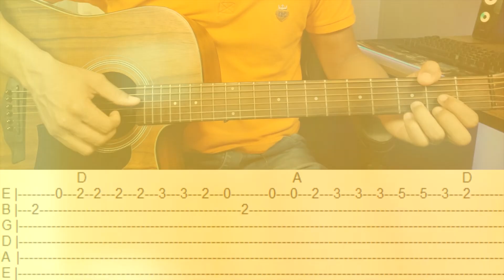Como tocar HINO 15 FOI NA CRUZ solo DEDILHADO para INICIANTES | PARTE 2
Como tocar HINO 15  FOI NA CRUZ no VIOLÃO solo SUPER FACIL para INICIANTES

🔵Apostila com 70 hinos da harpa Simplificadas para tocar mesmo que voce saiba poucos acordes

Nessa aula de hoje voce vai aprender como tocar hino foi já cruz solo no violao passo a passo com tablatura na tela para facilitar

Esse hino 15 no violão é muito simples basta ver a aula com atenção e praticar, pega firme e boa aula!

Neste Vídeo:

•  Como tocar foi na cruz no violao
•  Foi na cruz no violao
•  Hino 15 no violao
• Como tocar hino 15 no violao
•  Hino 15 harpa crista violao

⭐Descubra Como Dominar o Violão Mesmo Começando do ZERO para tocar na igreja com o passo a passo aplicado por centenas de alunos:

✅Grupo Para Iniciantes no TELEGRAM para pegar Cifras e Matérias Extra de violão

Que Deus te Abençoe Abraços!